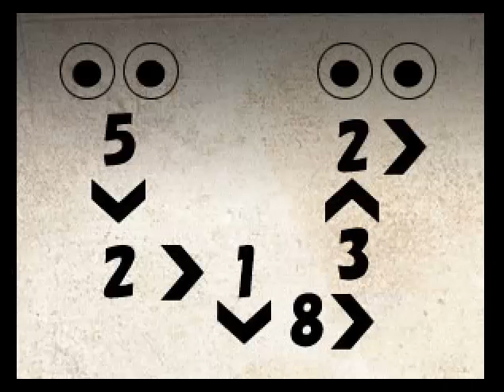"pantano sirena" P.2 se hincho yuka ... literalmente :P por Mrgovrock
seguimos viendo que sucede en este juego